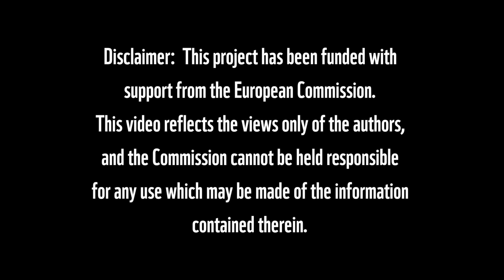Connect.Empower.Act. "for a fair and sustainable world" - Participant Reflections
Connect.Empower.Act. was an international project that engaged 32 young adults from Austria and Romania for a 10 month training program focused on building active citizens who can take action on social and environmental issues in their communities, regions, countries, and beyond!

In this part (4)...hear from the participants about their impressions
In September 2013, 32 young adults and coaches from the partner organizations (WWF-AT, WWF-RO, youngCaritas Tirol, and New Horizons Foundation) kicked off a 10-month youth empowerment program.  Here you will hear how they expereienced the program!